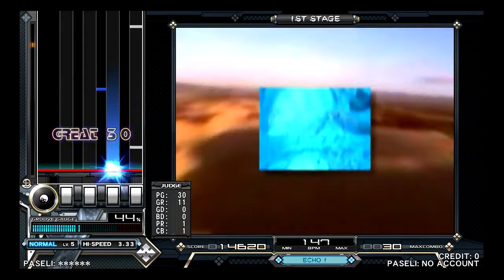beatmania IIDX 24 SINOBUZ - THE SHINING POLARIS (SP NORMAL)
from beatmania IIDX 4th Style
Artist: L.E.D. feat.Sana

Player: Ukyo☆
Location: ザ・インドアゲーム